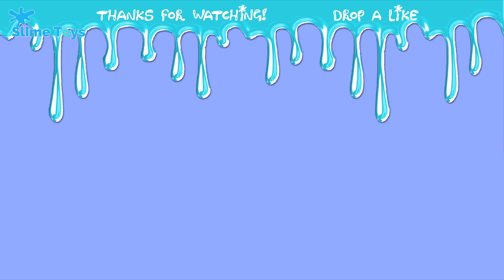Unboxing surprise eggs, toys and slime toys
syrprise eggs slime toys - com | Surprise Eggs - Egg Surprise Information, Videos, Games, and Store
Help your child learn colors with these 7 activities for learning colors How to Make Slime Without Borax Home Posts tagged toy video for kids children

HELLO FRIENDS!!❤️❤️❤️